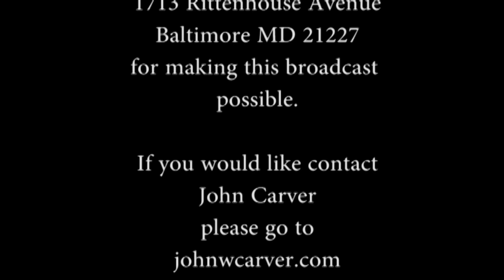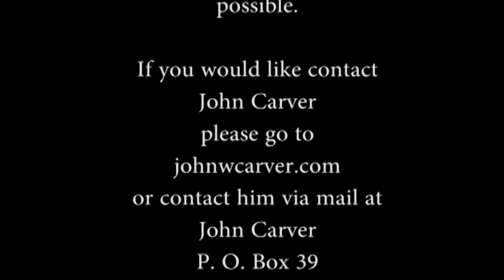John Carver - "Game On!"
This is a sermon I shared in September 2016 called "Game On." Game on is an attitude that some of us struggle to maintain when life hits us from every angle. It's an attitude that the most famous seem to have, even, in their darkest times.

I have served as Pastor of Faith Outreach Chapel in Baltimore Maryland since 1994. We reach more than 500,000 homes in the Mid Atlantic area, via cable television, in America.

I hope this sermon gives you some inspiration to keep moving forward in life.